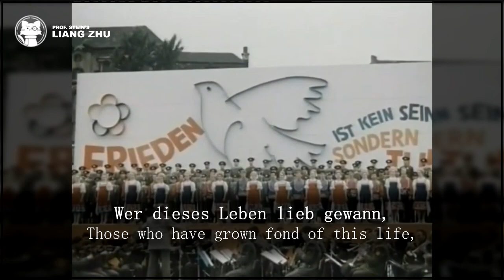Für den Frieden der Welt [⭐ LYRICS GER/ENG] [German Communist Music] [Peace Song]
Original title: Für den Frieden der Welt
Translated title: For the peace of the world
Interpret: Chöre der Arbeiterfestspiele
Lyrics: Ewgenij Dolmatowski / Nachdichtung: Kuba

Für den Frieden der Welt Lyrics

1) Für den Frieden der Welt steht die Menschheit auf Wacht; denn die Brandstätten warnen und mahnen. O du Atem der Heimat, entfalte die Macht deiner friedlich flammenden Fahnen. Herrschaft des Volkes begann! Pflüger, die Erde bestellt! Wer dieses Leben lieb gewann, kämpft um den Frieden der Welt!

2) He, du Kriegshetzer, mal kein Gespenst an die Wand! Du verbrennst in den eigenen Bränden. Nimmt das einfache Volk sein Geschick in die Hand, liegt die Zukunft in guten, festen Händen. Herrschaft des Volkes begann! Pflüger, die Erde bestellt! Wer dieses Leben lieb gewann, kämpft um den Frieden der Welt!

3) Siegt das Brot und der Wein über Pulver und Blei, schmilzt Metall in gebändigten Flammen, strömt der Wohlstand der Völker beruhigt und frei in dem Reichtum der Menschheit zusammen. Herrschaft des Volkes begann! Pflüger, die Erde bestellt! Wer dieses Leben lieb gewann, kämpft um den Frieden der Welt!